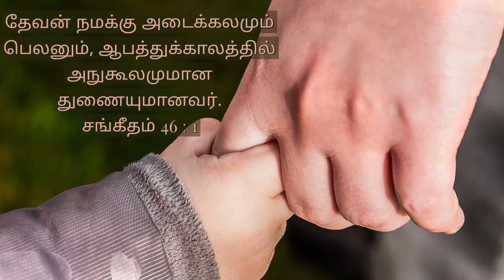Today's Promise | Bible Verse of the day | Word of Jesus Christ | இன்றைய வாக்குத்தத்தம் |word of god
Today's Promise